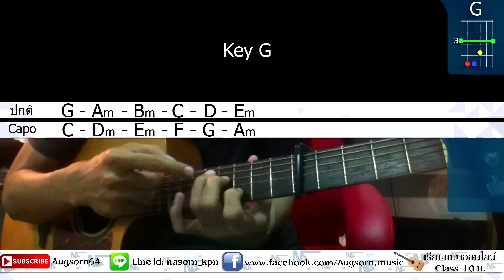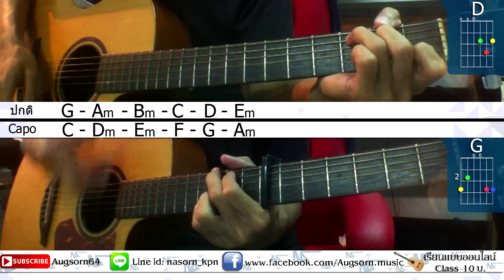สอนการใช้คาโป้ ให้เราสามารถจับคอร์ดได้แบบง่ายๆ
ดาวน์โหลดตารางเปรียบเทียบคีย์ Capo
สนใจเรียนกีตาร์แบบออนไลน์ ปรับพื้นฐานไปสู่Fingerstyle ติดต่อLine ID:nasorn_kpn หรือ nasorn_kpn2